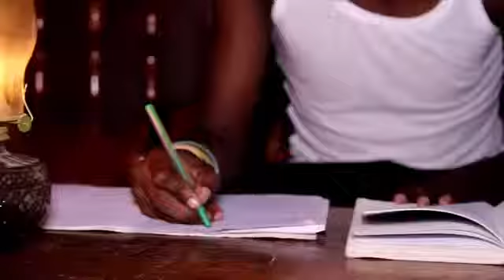"Jalousie" Kalibous & LG Beraka